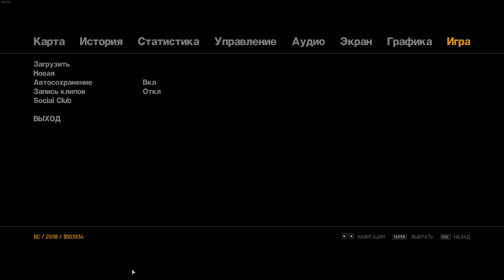Grand Theft Auto - IV TCE - Часть 15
Ребят, всем привет! С вами Николай Smallville или NickSmallville!

Это Let's Play компьютерных(электронных) игр.

Видео по игре Grand Theft Auto - IV (игра 2008 года).

Здесь мы продолжаем свое приключение, а остальное все вы посмотрите в самом видео.

Оставляйте свои пожелания, замечания.
Спасибо вам что вы со мной и спасибо тем кто откликнулся!

discord: NickSmallville 7779 (перед цифрами решёточку поставьте, а то YouTube воспринимает это за "хэш-тег").

Еще раз Спасибо за внимание и желаю вам провести приятно со мной время:)